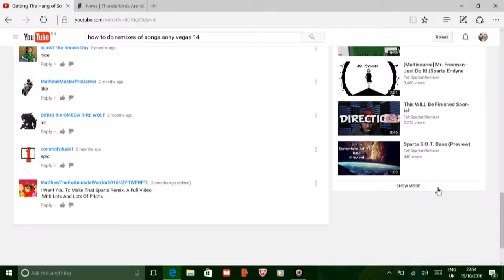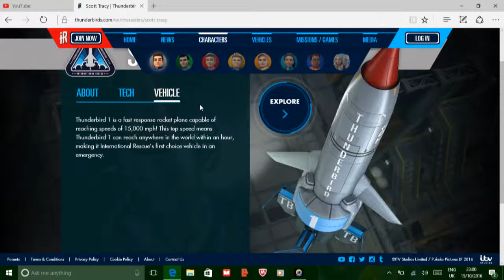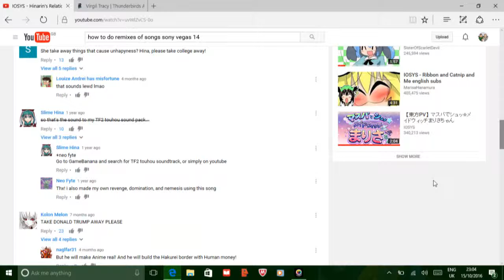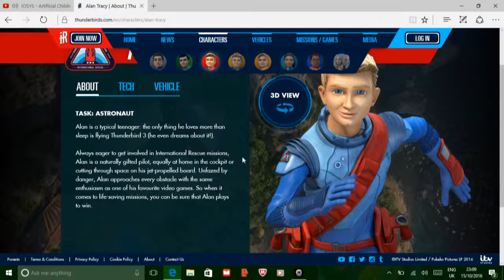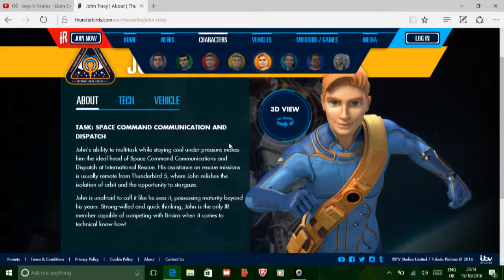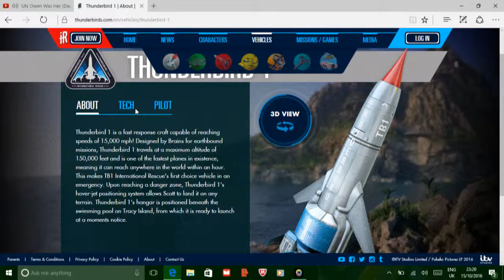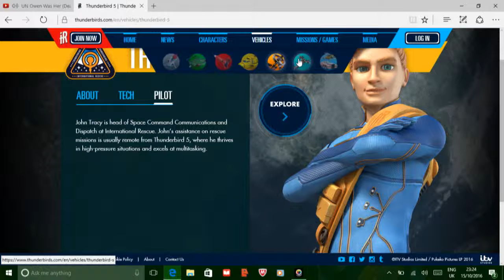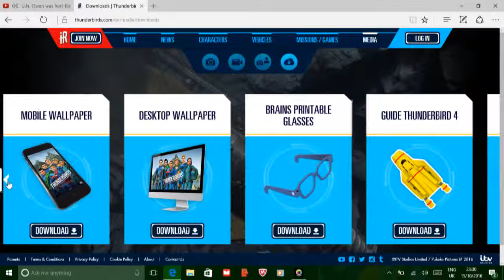Intraducing Thunderbirds.com also for Danisnotonfire and Amazingphil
Any youtubers also I gave this for Dan and Phil so they can check it out though sorry Dan and Phil but you remind me of Virgil Tracy and Gordon Tracy see u next time